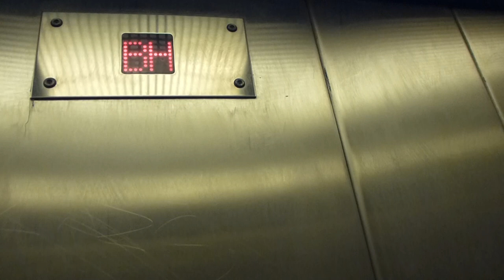Hissmontering Hydraulic Elevator @ Ropsten Metro Station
ROS 21351